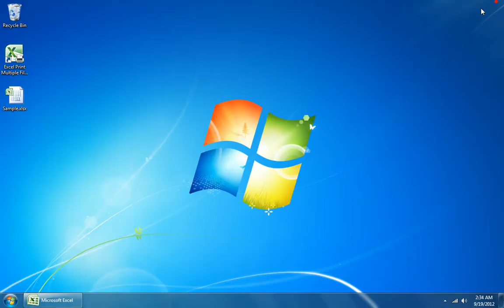How To Use Excel Print Multiple Files Software